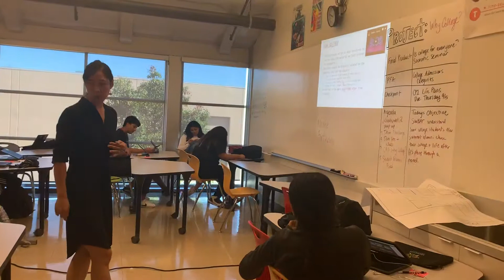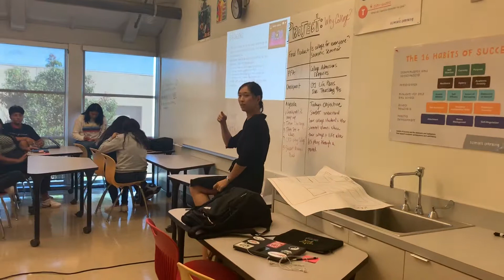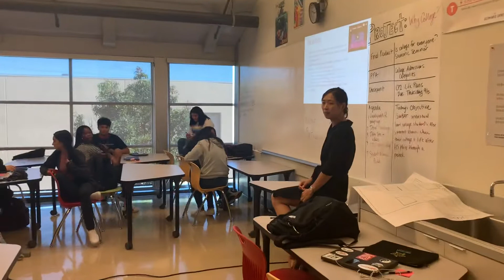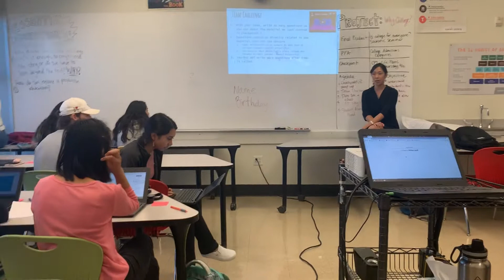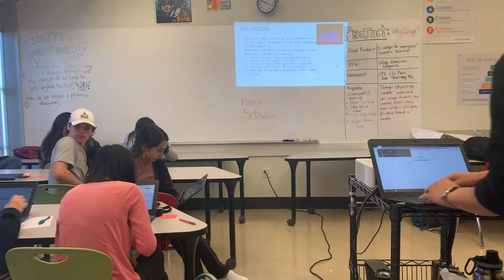Expeditions Round 1, room 8